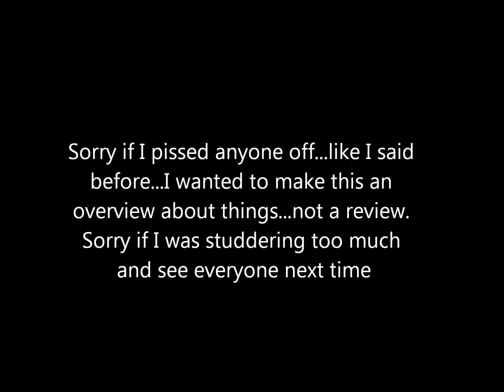Ryu's Overview On A Game Series + Other things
Hey there everyone, someone asked me to do a review on a game. Since I don't really do reviews I decided to do an overview of the series as best as I could. I will talk about other things as well.